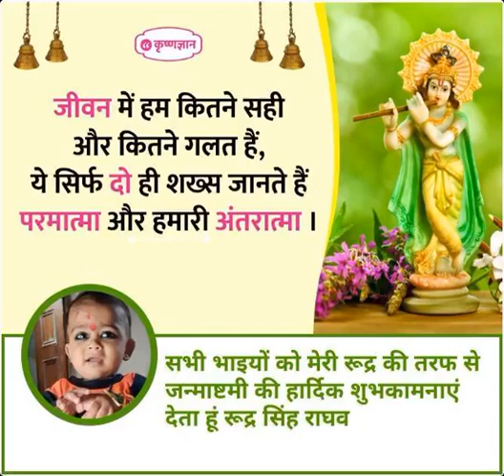18 अगस्त 2022